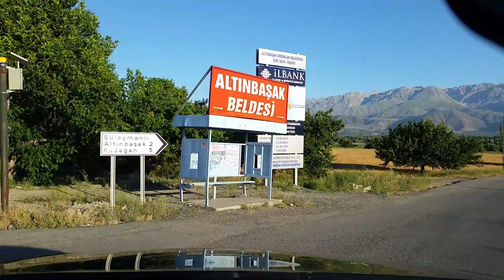Altinbasak beldesi Firata kadar